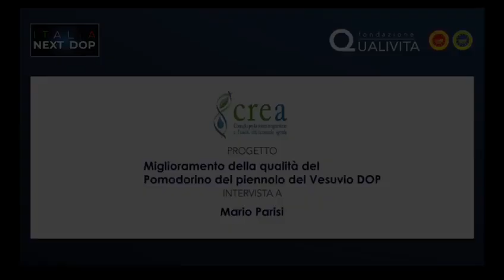55 D - ITALIA NEXT DOP - CREA, Pomodorino del piennolo del Vesuvio DOP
DESK 55 D - Intervista a Mario Parisi (Ricercatore del CREA), che parla della qualità del Pomodorino del Piennolo del Vesuvio DOP, in occasione di "ITALIA NEXT DOP - il 1° Simposio Scientifico Filiere DOP IGP" organizzato dalla Fondazione Qualivita.